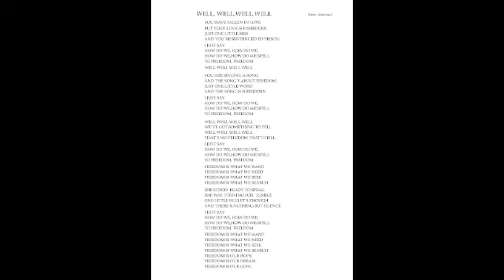Well, Well, Well, Well Live Rabbe Söderlund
Rabbe Söderlund Vocals Piano Music & Lyrics